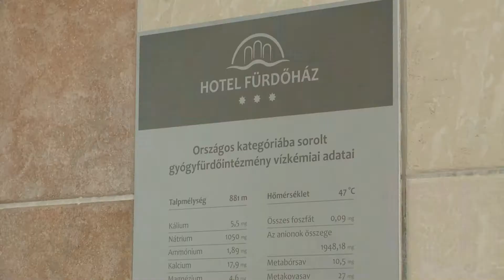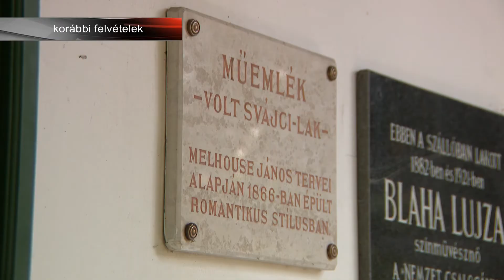Telt ház a szállodákban